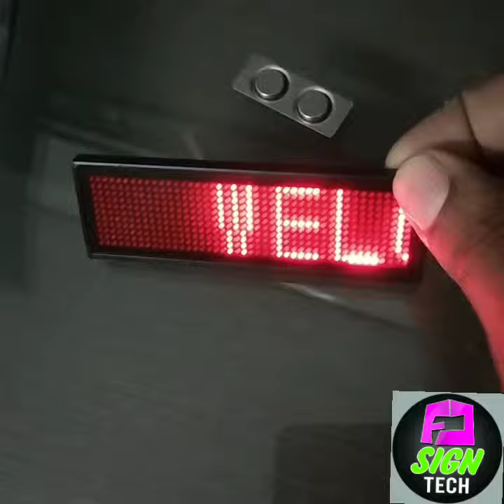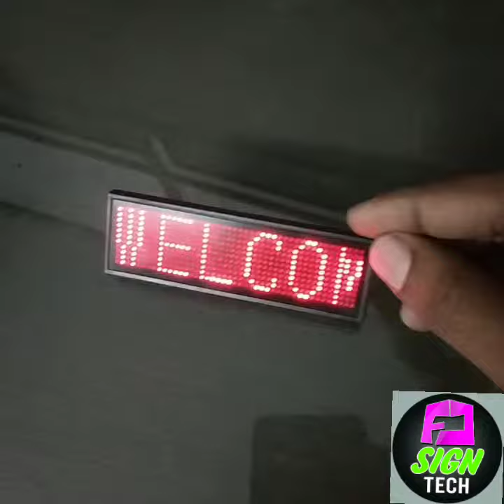LED Name Badge Tag Signs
Product Review: Ultra Bright Programmable
LED Name Badge Tag Sign